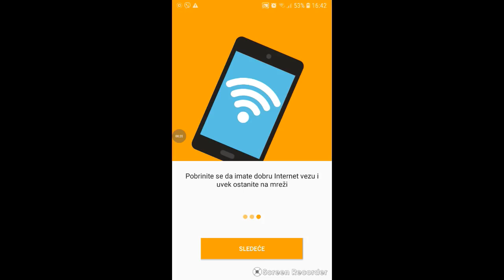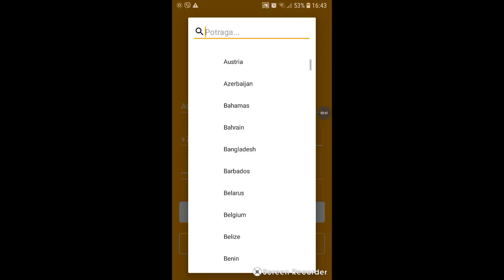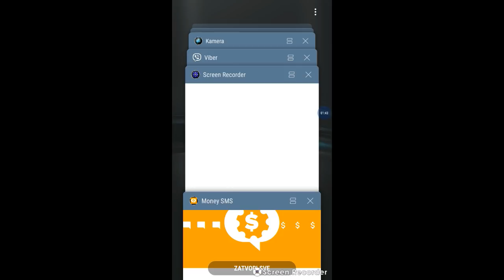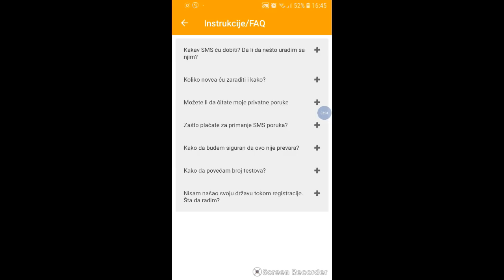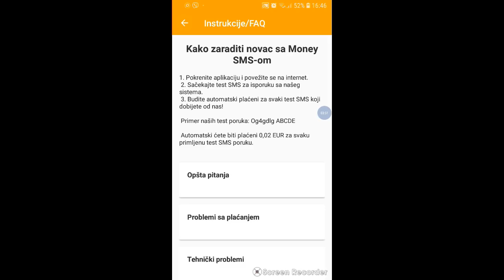Kako zaraditi NOVAC sa aplikacijama - Money SMS aplikacija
Kako Zaraditi Novac sa Aplikacijama? Pogledajte ovaj video kao ideju zarade sa aplikacijama a ispod su i svi bitni linkovi oko zarade sa aplikacijama i preko telefona..

U ovom videu djelim sa vama detalje o Money SMS aplikaciji sa kojom možete zaraditi nešto sitno novca primanjem te(k)st poruka. Svakako ovo nije najbolji način kako možete zaraditi novac preko interneta ili sa aplikacijama ali okej je za testirati jer svakako ovdje ne radite ništa a ako želite saznati neke od boljih/efikasnijih načina zarade preko telefona, provjerite linkove iznad.. Ako imate nekih prjedloga u vezi aplikacija i ovog načina zarade, pišite u komentarima svoje dojmove..